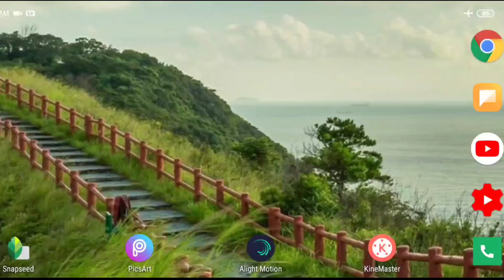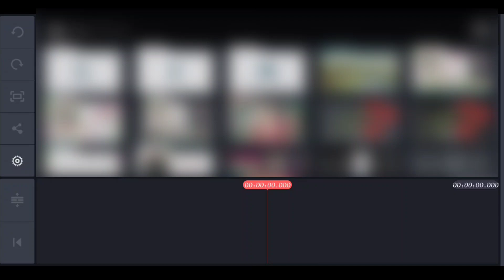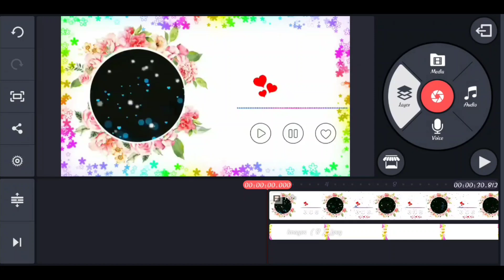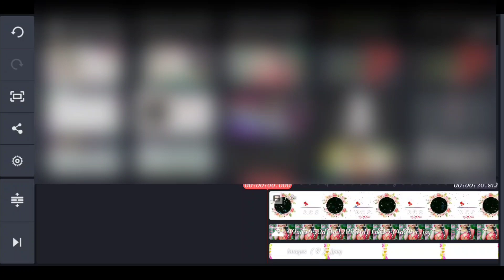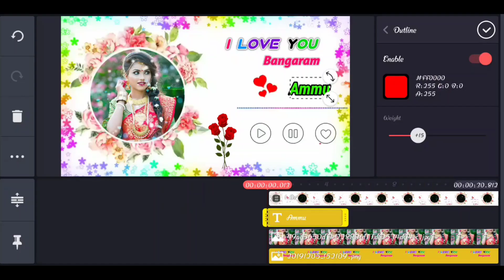How to Create Beautiful Whatsapp Status Video Editing in Kinemaster Telugu 2020 || Bobby EditZ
How to remove background and change into png :-

PicsArt Neon Triangle photo Editing :-

Splash photo effect in PicsArt :-